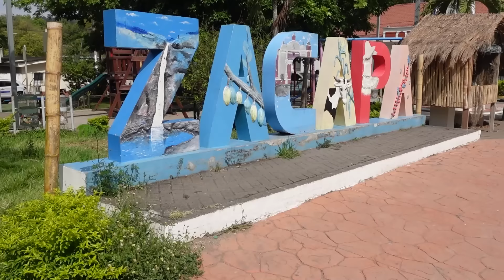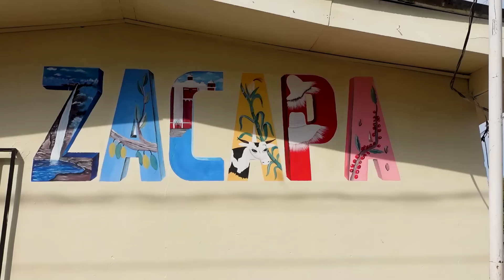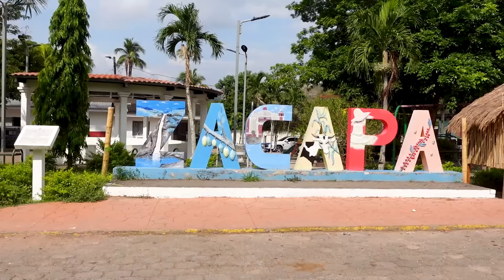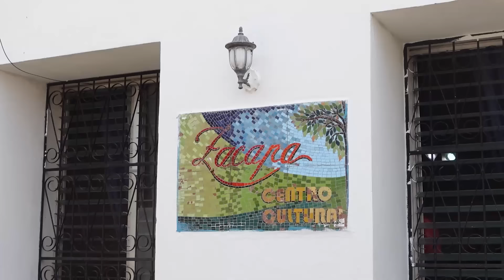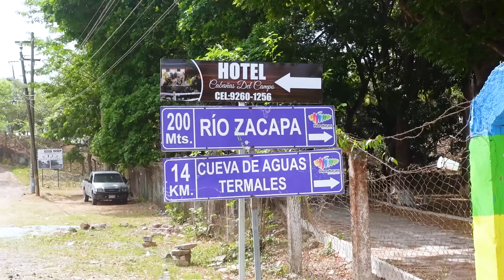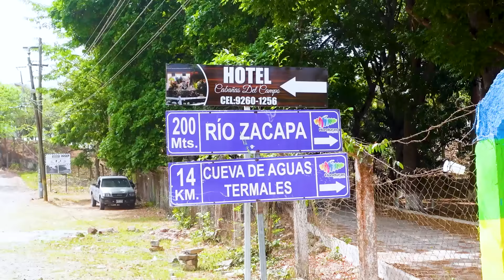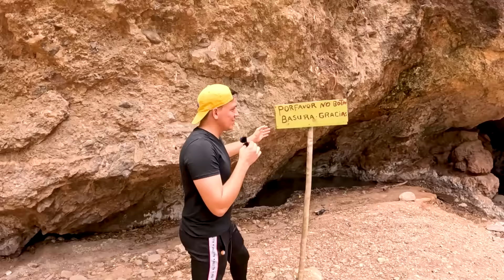Este es El Lugar Más INCREÍBLE de Honduras 😮 | Zacapa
Asegurá tu privacidad con Surfshark! Utiliza mi código DeViajeconSeoane para obtener 3 meses adicionales gratis

En este video te llevo a conocer el lugas más increíble de Honduras que he conocido hasta el momento. Me refiero a un puente natural localizado en Zacapa, Santa Bárbara, pero no es un simple puente sino que sus aguas está hirviendo, se cree que son parte de un volcán inactivo que está en la zona. 🇭🇳
Sus aguas termales son tan calientes que no se puede bañar en ellas, pero no hay ningún problema, porque también tenemos un rio de aguas frías donde puedes darte gusto.
También te presento el pueblo de Zacapa y conoceremos el famoso río Zacapa donde nos dimos un baño.